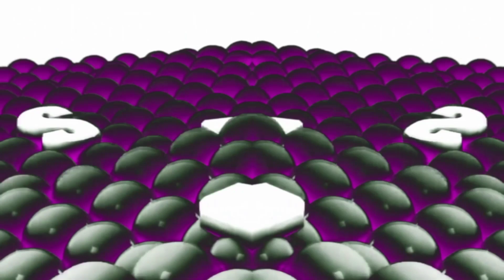Samsung Logo Balls In Enhancted with CoNfUsIoN In G-Major 7 autovocoding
Darwin en twitter antho versión Dalmatian by Dalmatians 101